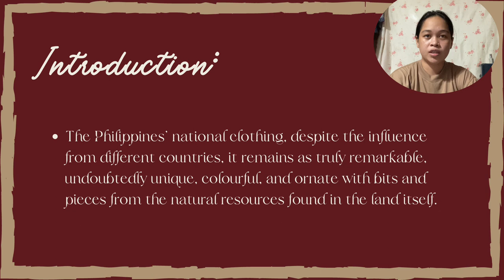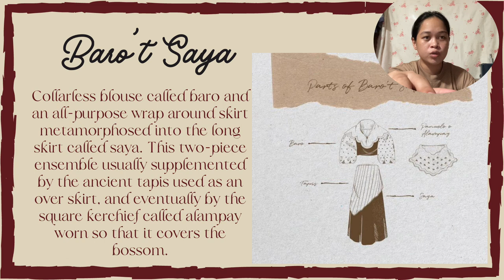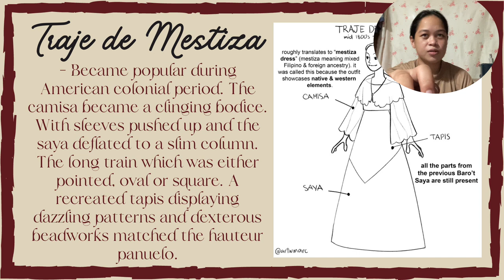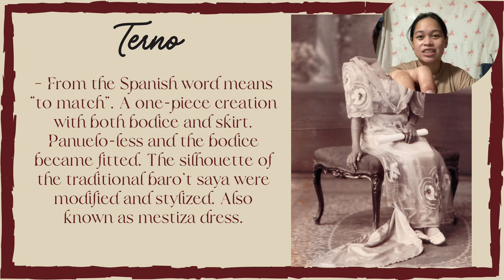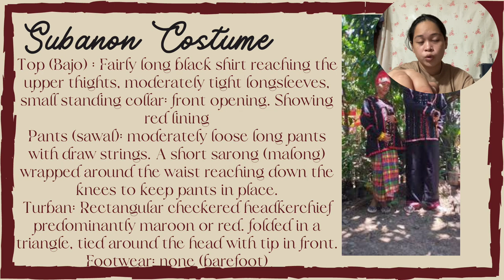Assessment 3.1 (BPED-2)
Mary Louise Margaret S. Posas 2nd year BPED